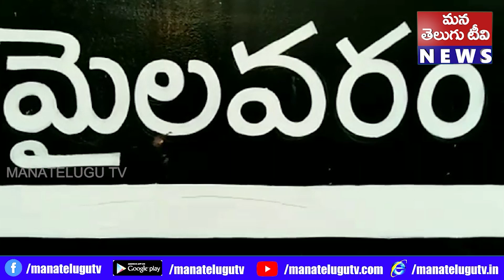పెన్నా పరివాహక గ్రామాల్లో దండోరా